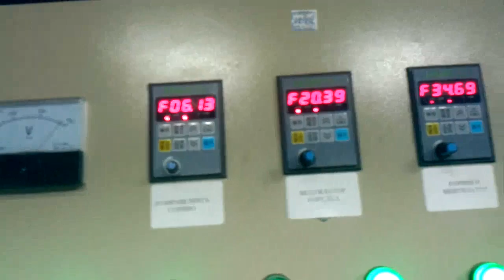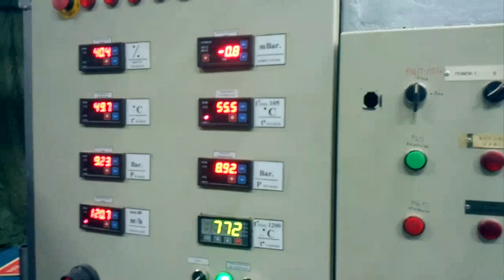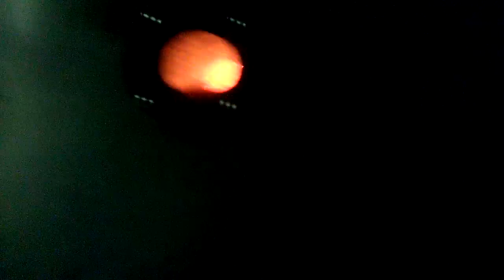biomass burner, biomass gasifier, biomass pellet burner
Haiqi  company was built in 1996, and has devote to biomass burner biomass gasifier furnace and biomass gasification power plant.
                   Emily Hu
                   skype:emily-haiqi